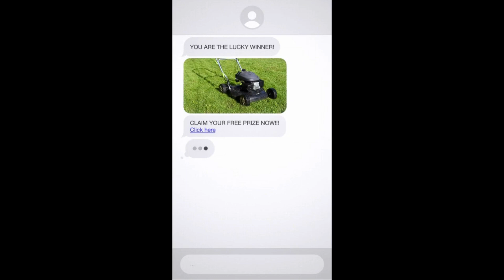Benjamin Löfquist Actor Reel 2023